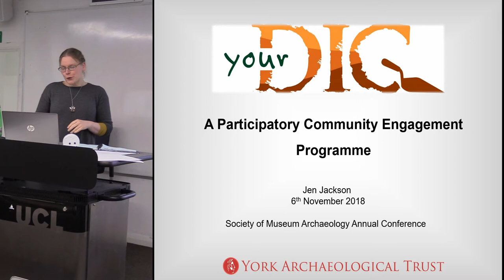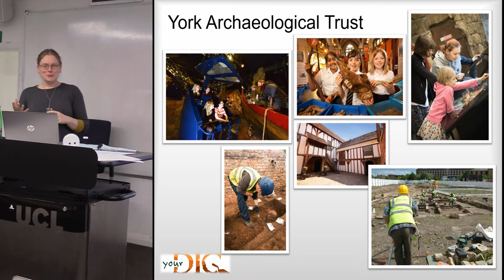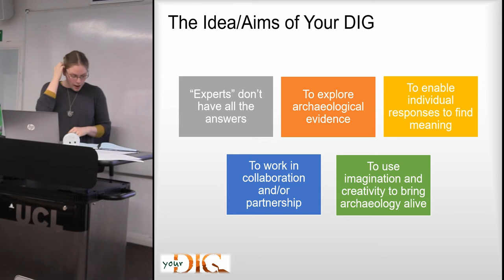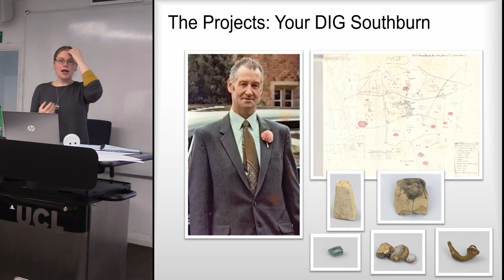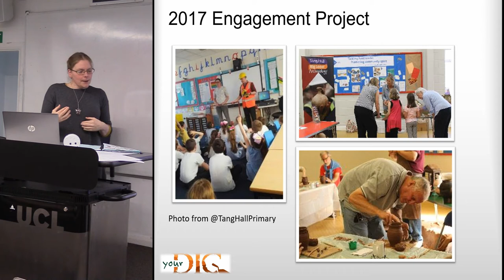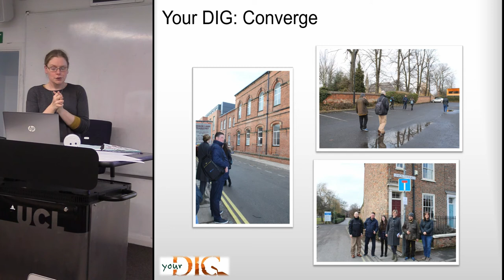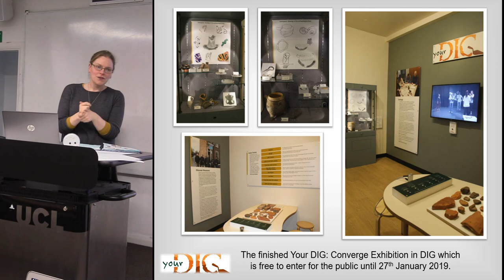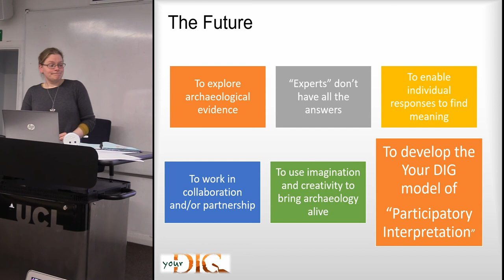Your Dig: York Archaeological Trust’s new Participatory Community Engagement Programme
Jennifer Jackson
York Archaeological Trust